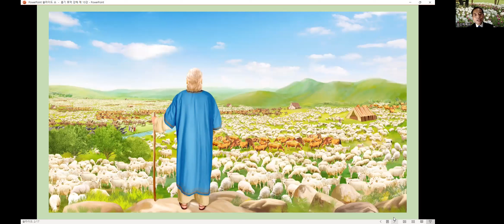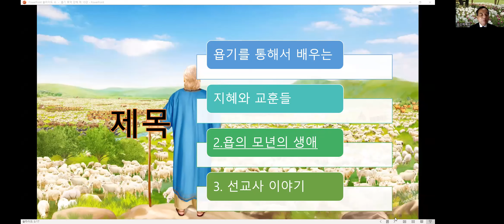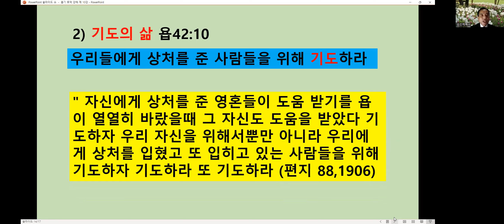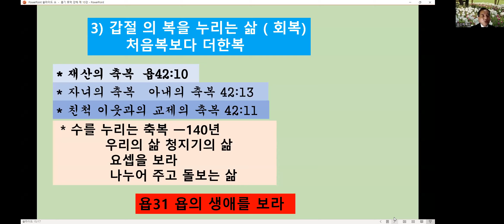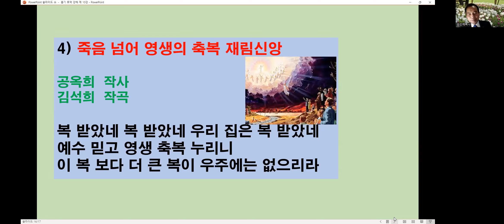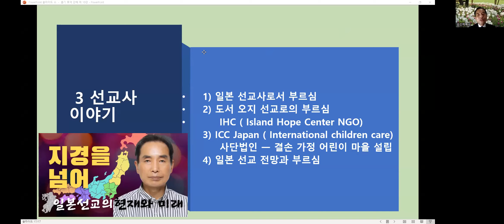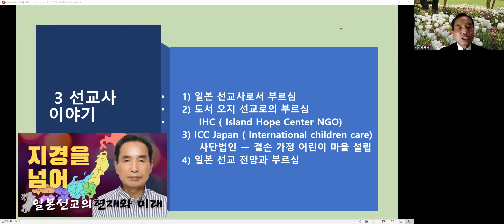성경여행 110일차 욥기 성선제 목사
제목  1. 욥기를 통해서 배우는 지혜와 교훈들
  2. 욥의 모년의 생애
 3. 선교이야기

연구범위 욥42:10~17

1 들어가면서
   욥기 요약과 교훈들
  1) 욥기 42장 가운데 1,2 38~42 을 제외하면 35장은 욥의 고투의 삶이었다 연단은 필요한 훈련의 과정이다 롬 5:3~4

2) 이원론적 이분법(선과 악)사상과인과응보사상은 성경의 세계관이 아니다

3) 지혜와 지식의 한계를 인정하고
    배우는 겸허한 자세를 가질 필요가 있다

4) 사람을 변화시키는 것은 지식과
설득이 아니고 공감과 동정과 사랑이다  롬12:15

5) 복잡한 인생문제를 경험할때
    하나님께 부르짖르라
    사람에게는 궁극적 해답이 없다
    하나님만 최선의 해답을 가지고 계신다
"사람이 어려운 일을 당했을때 하나님 보다 더 휼륭한 안내자를 찾을수 있다든지 위급한 일을 당했을때 하나님 보다 더 현명한 상담자를 만날수 있다든지 위험한 환경에 처했을때 하나님 보다 더 강력한 보호자를 찾아 낼수 있다고 생각하는 것보다 더 큰 속임수는 없다" 원고 66,1898

6) 하나님은 공의와 심판의 하나님이신 동시에 자비와 사랑의 하나님이심을 십자가에서 배우라

7) 인생의 최고의 지혜는 하나님을 경외하는 것이며 악에서 떠난 삶이다
늘 빛가운데서 떳떳하게 살아야 한다

8) 하나님은 벌주시는 하나님이 아니고 상주시기를 기쁘하시는 분이시다

9) 애매하고 억울한 대접을 받을때
욥의 인내를 배우라
품성은 우연의 결과가 아니고
격렬한 투쟁을 요구하는 열매이다
순교자의 신앙은 하루에 이루어 지지 않는다

10) 우리는 축복과 행복한 삶 즉 존경과 사랑받는 삶(예수님의 생애) 을 살수 있다
     * 성경연구
     * 기도의 생활
     * 봉사 나누어 주는 삶

2 욥의 모년의 삶의 모습

욥42;7~17

“[9] 이에 데만 사람 엘리바스와 수아 사람 빌닷과 나아마 사람 소발이 가서 여호와께서 자기들에게 명하신 대로 행하니라 여호와께서 욥을 기쁘게 받으셨더라 [10] 욥이 그 벗들을 위하여 빌매 여호와께서 욥의 곤경을 돌이키시고 욥에게 그전 소유보다 갑절이나 주신지라 [11] 이에 그의 모든 형제와 자매와 및 전에 알던 자들이 다 와서 그 집에서 그와 함께 식물을 먹고 여호와께서 그에게 내리신 모든 재앙에 대하여 그를 위하여 슬퍼하며 위로하고 각각 금 한 조각과 금고리 하나씩 주었더라 [12] 여호와께서 욥의 모년에 복을 주사 처음 복보다 더하게 하시니 그가 양 일만 사천과 약대 육천과 소 일천 겨리와 암나귀 일천을 두었고 [13] 또 아들 일곱과 딸 셋을 낳았으며 [14] 그가 첫째 딸은 여미마라 이름하였고 둘째 딸은 긋시아라 이름하였고 셋째 딸은 게렌합북이라 이름하였으며 [15] 전국 중에 욥의 딸들처럼 아리따운 여자가 없었더라 그 아비가 그들에게 그 오라비처럼 산업을 주었더라 [16] 그 후에 욥이 일백사십 년을 살며 아들과 손자 사대를 보았고 [17] 나이 늙고 기한이 차서 죽었더라” (욥 42:9~17, 개역한글)

   그는 어떤 생각을 가지고 어떤 삶을 살았을까

"욥이 믿은 대로 그에게 그렇게 되었다. 그는 “그가 나를 단련하신 후에는 내가 정금같이 나오리라”고 말하였다. 그대로 이루어졌다. 그는 끈기와 인내로 자신의 품성을 옹호하였고, 그리함으로 그가 대표하고 있던 하나님의 품성을 옹호하였던 것이다. 그리하여, “여호와께서 욥의 곤경을 돌이키시고 욥에게 그전 소유보다 갑절이나 주신지라 … 여호와께서 욥의 모년에 복을 주사 처음 복보다 더하게 하시니”(욥 42:10-12)
교육 158
 욥의 이름은 히 이요브 미움을 받는자 사단에게 마움을 받는자 이었으나 하나님은 그를 기쁘게 받으시는 삶이었다

  1) 하나님의 증인의 삶 사43:12
     * 하나님의 무아적인 픔성의 증인
     * 예수그리스도의 삶의 증인
           히5;7~8
“[7] 그는 육체에 계실 때에 자기를 죽음에서 능히 구원하실 이에게 심한 통곡과 눈물로 간구와 소원을 올렸고 그의 경외하심을 인하여 들으심을 얻었느니라 [8] 그가 아들이시라도 받으신 고난으로 순종함을 배워서 [9] 온전하게 되었은즉 자기를 순종하는 모든 자에게 영원한 구원의 근원이 되시고” (히 5:7~9, 개역한글)

2) 기도의 삶 욥42:10
  우리들에게 상처를 준 사람들을 위해 기도하라
" 자신에게 상처를 준 영혼들이 도움 받기를 욥이 열열히 바랐을때 그 자신도 도움을 받았다 기도하자 우리 자신을 위해서뿐만 아니라 우리에게 상처를 입혔고 또 입히고 있는 사람들을 위해 기도하자 기도하라 또 기도하라 (편지 88,1906)

3) 갑절 의 복을 누리는 삶 ( 회복)
       처음복보다 더한복
     * 재산의 축복  욥42:10
     * 자녀의 축복   아내의 축복 42:13
     * 친척 이웃과의 교제의 축복 42:11
     * 수를 누리는 축복 ㅡ140년
           우리의 삶 청지기의 삶
            요셉을 보라
            나누어 주고 돌보는 삶

        욥31 욥의 생애를 보라

4) 죽음 넘어 영생의 축복
     재림신앙                                                             공옥희 작사
김석희  작곡

복 받았네 복 받았네 우리집은 복받았네 예수 믿고 영생축복 누리니
이 복 보다 더 큰 복이 우주에는 엊ㅅ으리라

 3 선교이야기

    1) 일본 선교사로서 부르심
    2) 도서 오지 선교로의 부르심
         IHC ( Island Hope Center NGO)
    3) ICC Japan ( International children care)
         사단법인 ㅡ 결손 가정 어린이 마을 설립
    4) 일본 선교 전망과 부르심